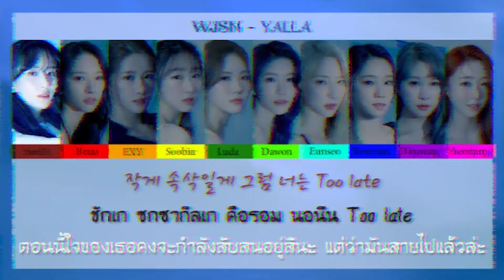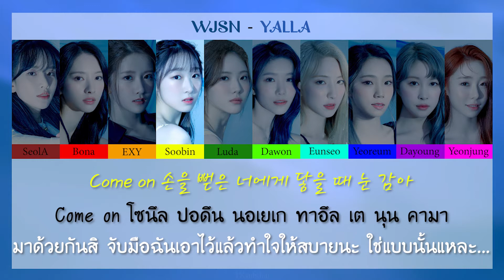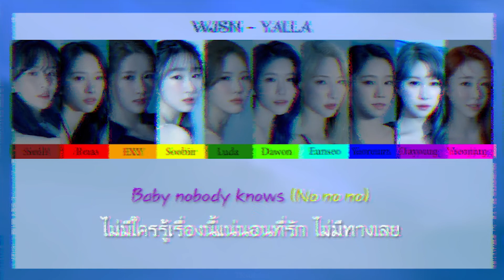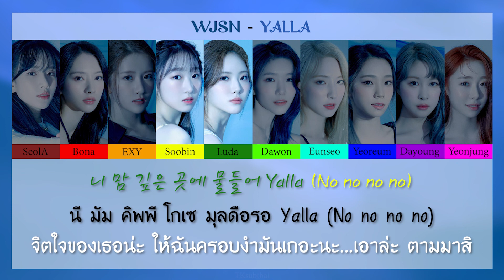우주소녀 (WJSN) - 음 (YALLA) [Color Coded Thaisub]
มาถึงเพลงที่ 5 ของอัลบั้มนี้กันแล้วครับ ในที่สุดก็ทำเสร็จสักที เพิ่งจะเคลียร์งานไฟนอลเสร็จไปหมาด ๆ เลยครับ ขออภัยในความล่าช้าด้วย และในส่วนของเนื้อเพลงนั้น เพลงนี้เหมือนเป็นการล่อลวงของจิตใจด้านมืดของสาว ๆ อูจู นั่นเองครับ จากในท่อนแรกของอึนซอที่บอกว่า แววตาที่สั่นระริกของเธอ ทำให้ฉันรู้สึกตกอยู่ในเดจาวู นั่นหมายความว่า เมื่อก่อนนั้นจิตใจด้านมืดของพวกเธอเองก็เคยอ่อนแอเหมือนอย่างตอนนี้ ดั้งนั้นเลยอยากที่จะครอบงำจิตใจที่อ่อนแอนั้น เพื่อให้ตัวเองแข็งแกร่งขึ้น ก็จะมีการหลอกล่อด้วยกลอุบายต่าง ๆ เหมือนกับเรื่องของอดัมกับเอวาที่ถูกล่อลวงโดยงูพิษในสวนเอเดนจากพระคัมภีร์ไบเบิลนั่นเองครับ ผมก็ไม่ค่อยแน่ใจเท่าไหร่ว่าจุดประสงค์ของจิตใจด้านมืดนั้นเป็นสิ่งที่ดีหรือเปล่า คิดว่าคงต้องติดตามต่อไปครับ อัลบั้มน่าอาจจะเฉลยปมก็ได้ หากผิดพลาดประการใดก็ขออภัยมา ณ โอกาสนี้ด้วยนะครับ